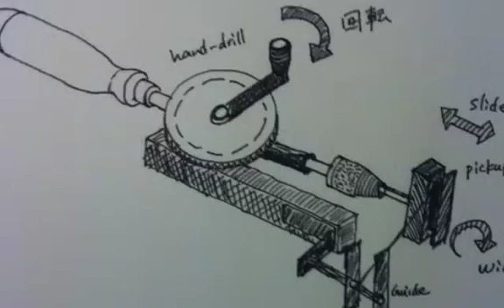Making a bobbin pickup for cigar box guitars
hand wound sewing machine bobbin pickup